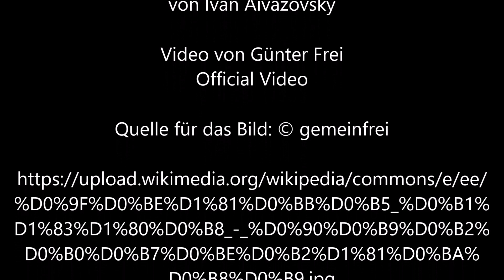Nach dem Sturm von Ivan Aivazovsky - Video von Günter Frei (Official Video)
Günter Frei, Sechsachteltakt,  d-Moll,  diatonische Handharmonika,  Hohner Club II B, Konzertgitarre,  Nach dem Sturm,  Ivan Aivazovsky,

Ivan Aivazovsky malte das Bild 1854  in Öl auf Leinwand im Format  91 x 65 cm.

“    Artist
Ivan Ayvazovsky  (1817–1900) Blue pencil.svg wikidata:Q181568 s:hy:Հեղինակ:Հովհաննես Այվազովսկի q:hy:Հովհաննես Այվազովսկի

Ivan Ayvazovsky: After the Storm
Title
Russian: «После бури. Edit this at Wikidata»

Genre  marine art Edit this at Wikidata
Date  1854
Collection
Fine Arts Museum Kharkiv  Blue pencil.svg wikidata:Q4496358